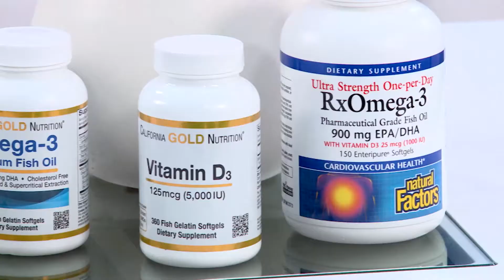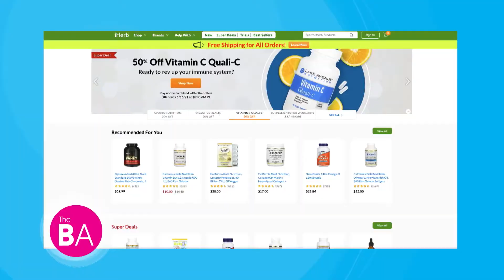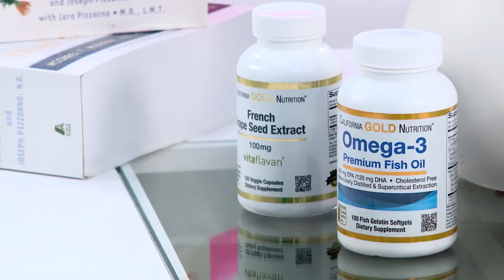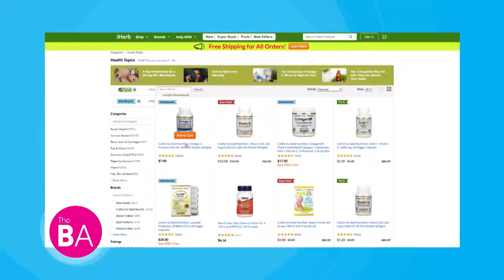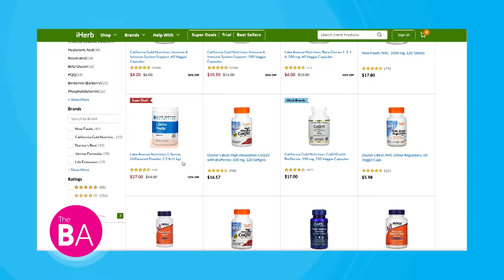Understanding the Role Vitamins and Supplements Can Play in Achieving Your Health & Wellness Goals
iHerb is one of the largest U.S.-based e-commerce retailers, offering 30,000 products from 1,200 top brands to millions of customers around the world.

iHerb ships directly from GMP-certified, state-of-the-art, climate-controlled fulfillment centers to customers in 188 countries and territories.

Since 1996, iHerb has continued to innovate in bringing the highest-quality products, at the best possible value, delivered with the most convenient customer experience.